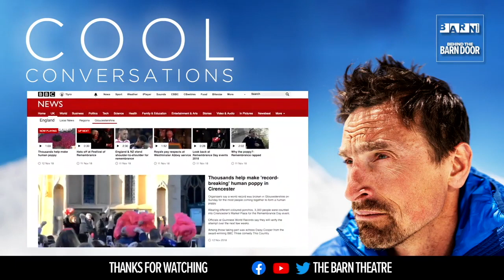Nirmal Purja MBE aka NimsDai | Episode 3 | Cool Conversations with Kenton Cool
Nirmal Purja MBE, also known as  @Nims_Dai/Nims Dai, joins Kenton Cool for a Cool Conversation about their careers.

Nims Dai famously climbed the 14 highest mountains in just SIX months!  🏔🏔🏔

To buy a signed hardback copy of Kenton's book One Man's Everest for £20, with all proceeds going to the SAVEOURBARN campaign, email

Donate to the SAVEOURBARN campaign to support the Barn Theatre by calling 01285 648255 or you can donate